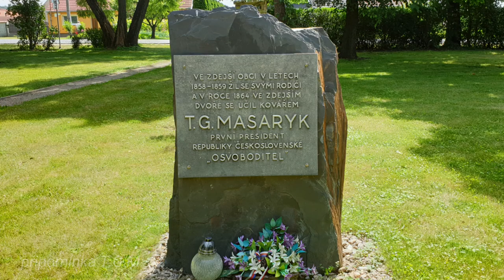VÝLETY V ČESKU - Čejč nabízí nejen víno, ale i pověstí opředený léčivý pramen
Čejč je na první pohled obyčejná obec hanáckého Slovácka obklopená lány kukuřice. Leží převážně na rovině, jen v západní části se zvedají svahy s vinohrady. Při troše snahy tu objevíte skryté poklady, jako jsou zaniklá jezera, fosílie, vzácné druhy rostlin i živočichů nebo léčivý pramen, jehož účinky poznala císařovna Marie Terezie. Zjistíte, že zde dětství trávil náš první prezident T. G. Masaryk. A možná od místních uslyšíte, že jsou
potomky Francouzů, kteří se sem dostali ještě před napoleonskými válkami. Pojďte objevovat Čejč ať už na kole, koloběžce nebo pěšky.

Composer: Whitesand (Martynas Lau) Year: 2018